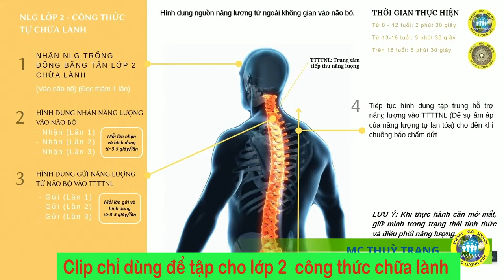CLIP DÙNG ĐỂ TẬP LỚP 2 CHỮA LÀNH - NLG VIỆT NAM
Clip tập công thức chữa lành NLG Việt Nam